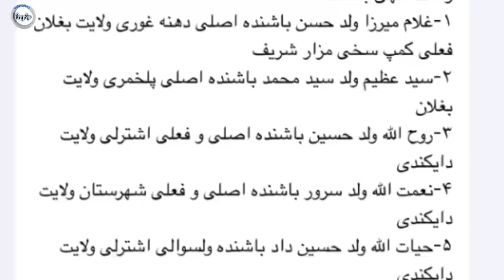عاجل: خبر و.حشـ/ــت نا.ک و تر.سـ/ـنا.ک ازمــ/ـر.گ هم وطنان ما تازه به رسانه ها درز کرد